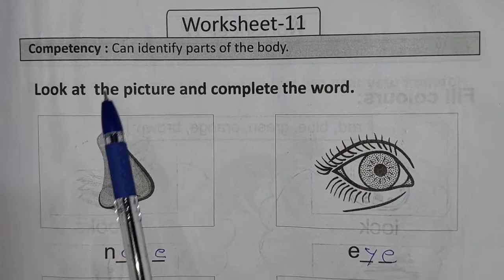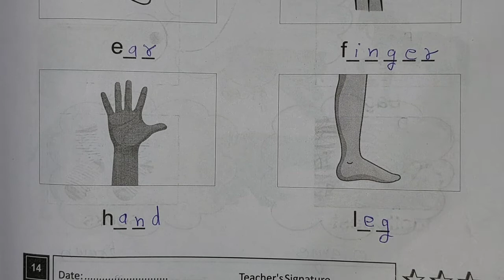Grade 3 Pahal 2 English Bridge Remediation Workbook || Worksheet 11 Page no.14 | Class 3 ब्रिज पहल 2